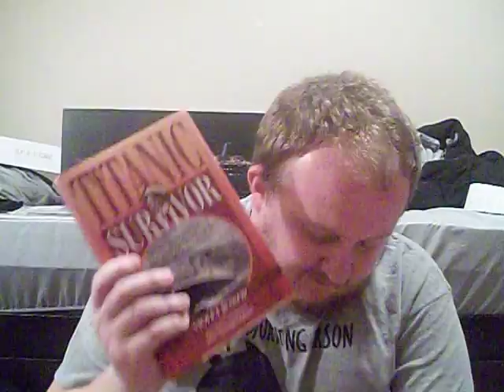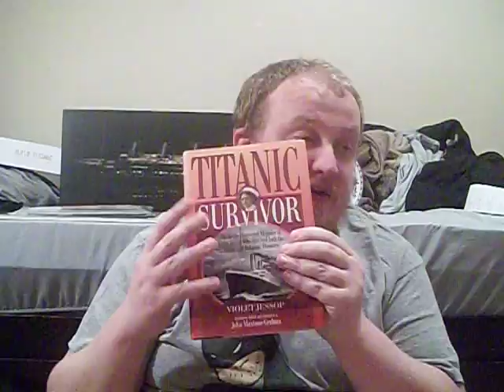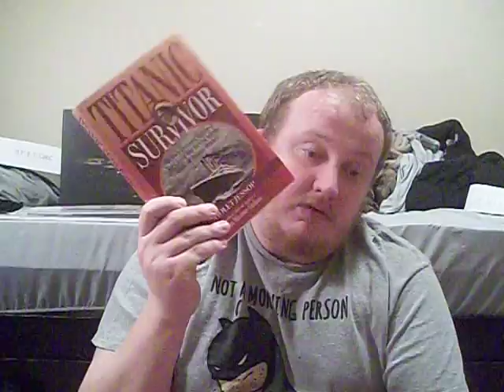Titanic survivor book review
I review the book Titanic survivor by violet Jessop with john maxtone graham